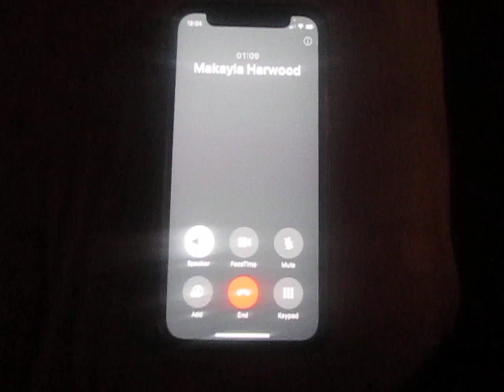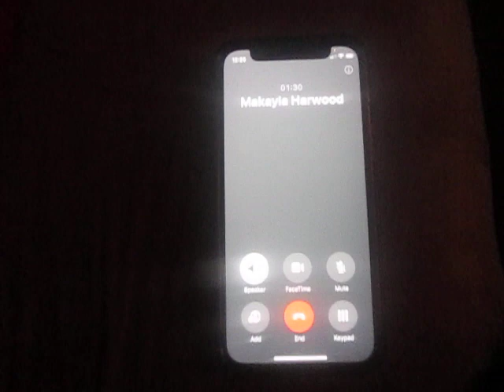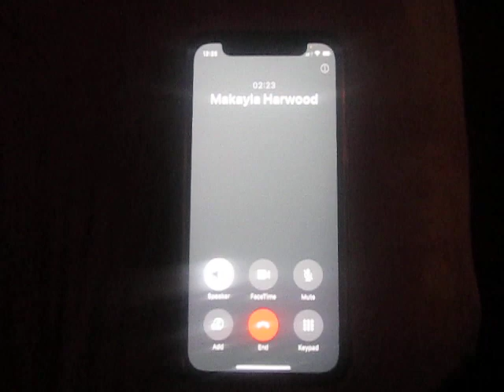Happy New Year 2024 - The Phone Call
It's midnight and I'm still awake! Only my computer and phone were held until 12:45am to accommodate for the New Year's festivities!

Joining me over the phone are Makayla, Morgan, Ike, and Rachel. They too celebrated the new year. So this recorded phone call is more appropriate.

What are YOUR New Year's resolutions? I highly recommend that you write your New Year's resolutions in the comments below.